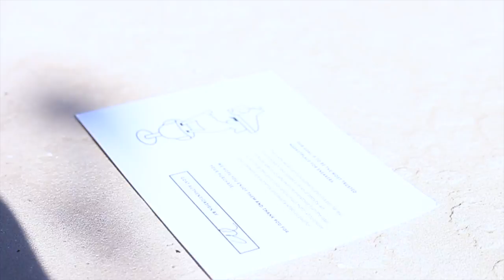I GOT YEEZY 350 ZEBRA V2 FOR MY BIRTHDAY + VLOG 22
I AM 13 NOW!

4TH OF JULY IN SANTA ANA, CA IT WAS A WARZONE!

MY FRIENDS  AND FAM THREW A SURPRISE POOL PARTY FOR ME